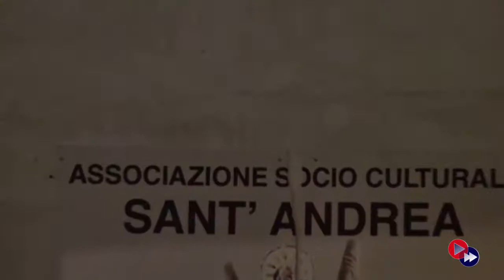Gricignano: XXV di ordinazione sacerdotale di Don Gianfranco Galluccio